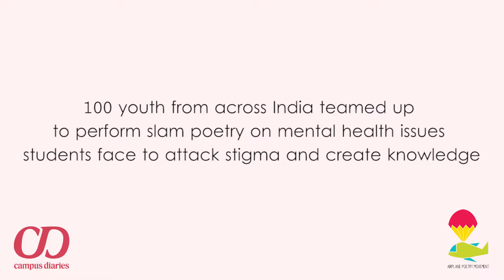Arushi Aggarwal - A letter to my self-mutilation tendency